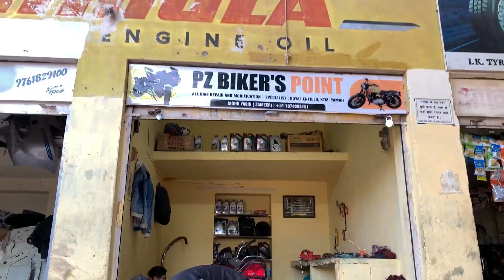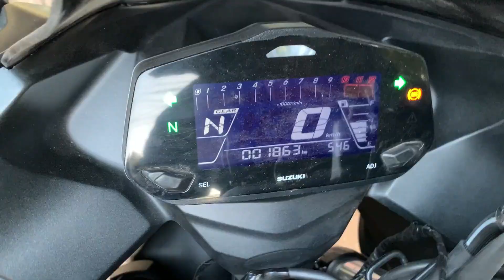HAZARD INSTALLATION IN 50 RUPEES | SUZUKI GIXXER SF 250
So hey guys, here I am with a new vlog in which I've covered how we installed hazard in 50 rupees, Hope you'll like it.